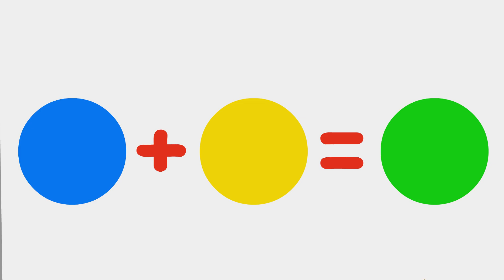Benny Mole en Français - Effrayé Par La Foudre Dessin Animé 2020 en Français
Les Dessins Animés 2020 en Français. Dans Cette Série: Effrayé Par La Foudre - Benny Mole en Français
Plus de dessins pour les enfants avec des Benny Mole: